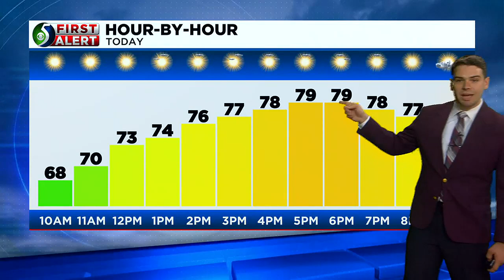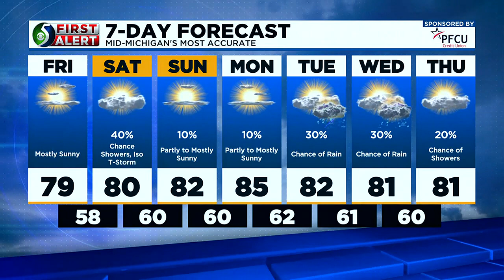First Alert: Friday Morning Forecast, July 7th